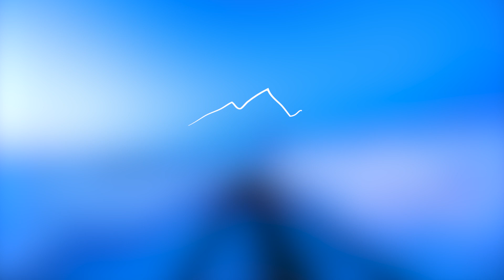Joakim Karud - For Eachother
♫Joakim Karud - For Eachother / cinematic future music

© All music used with permission. If you have questions about the music, please contact the artist directly.

© Picture taken and made by Czech Vibes. All rights to the used image belong to Czech Vibes.